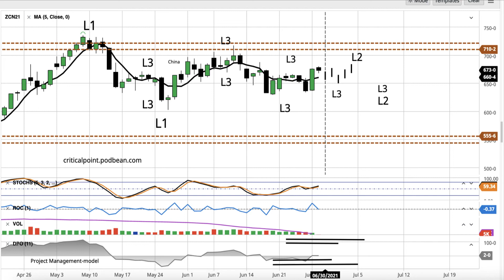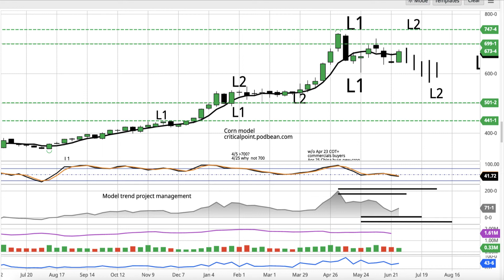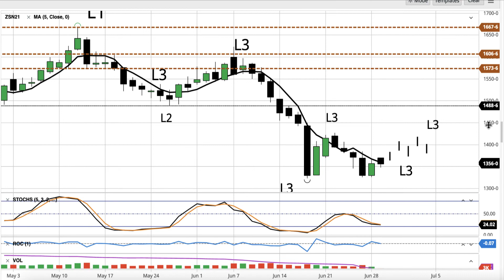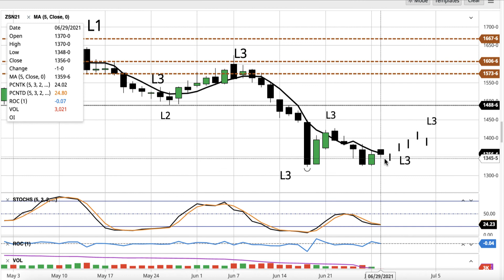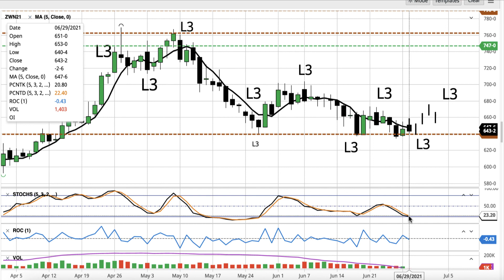Morning Brief- Grains Jun 29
Traders prepare for the Acreage Report while watching rains versus extreme heat in the US.
$27.99 per month recurring. Cancel anytime.Primary focus on the US stock market and the major grains. Short-term to super-long-term forecasts from the business cycle model, including signals.Additional model-based opinion/signals include global stock market indexes, interest rates, dollar, bitcoin, gold, oil, the boom/bust cycle of the economy, and the cyclical climate events that can cause crop problems.